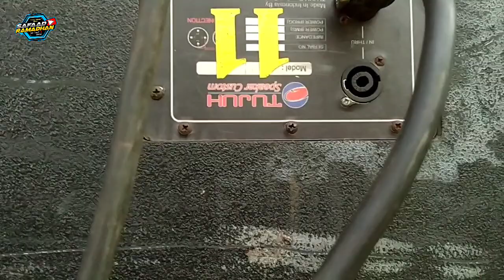Loding Kartika Feat Ima Production Persiapan Pesta Rakyat 2022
kali ini saya ada di alun2 Jember kali ini ada even besar ada Kartika feat Ima Production dan suport young even pro